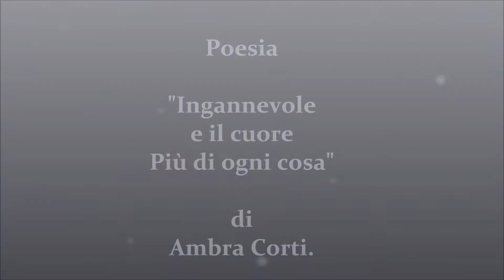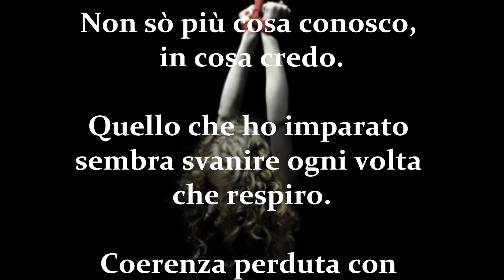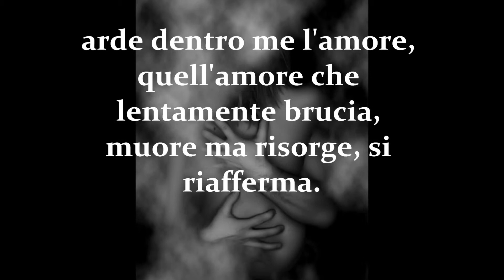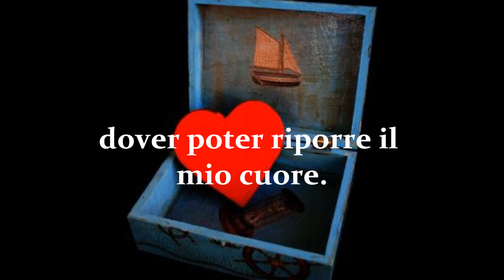Poesia "Ingannevole è il cuore più di ogni cosa"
Poesia che parla della solitudine, della confusione e della speranza di una ragazza riguardo la sua storia d'amore